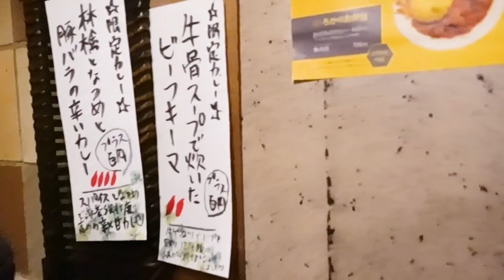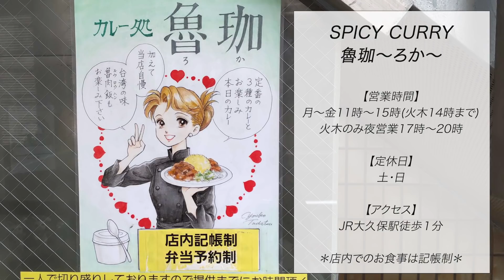【NAOTO飯】大久保で行列のできる美味しいカレー【SPICY CURRY 魯珈】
“スパイスの女神”と称される「SPICY CURRY 魯珈」齋藤絵理さんのカレーは『人生で一度は食べた方がいい』とまで言われるほど、とにかく絶品です！
カレーを口に入れる瞬間の至福のひと時！伝わってくれ！！

【NAOTOが訪れたお店はこちら 🔽】
　◆ SPICY CURRY 魯珈
　東京都新宿区百人町1-24-7 シュミネビル1F

【本日のNAOTOファッション】
　サイトはこちら 🔽
　Tシャツ：TIE DYE Damage SS Tee
　ロンT：BONE LS Tee
　サングラス：Black Frame Sunglasses
　イヤホン：Audio Technica×STDUIO SEVEN Semi-wireless earphones
　マスク(黒)：SPICY CURRY 魯珈オリジナル

【料理初心者NAOTOの厨房企画はこちら 🔽】

▼CL
LDH 所属アーティストの⽣放送番組やオリジナル番組など、
豊富な動画コンテンツをはじめ、ライブやコンサートの⽣配信、
キャス配信が楽しめる定額動画配信サービス！

EXILE、三代目 J SOUL BROTHERSの最新NEWS、
アーティストブログ、メンバーの活動に密着したPHOTO GALLERYも更新中！

‹EXILE info.›
EXILE 2021年第1弾シングル『PARADOX』
タイトル曲の「PARADOX」は、EXILE TAKAHIROが作詞、EXILE SHOKICHIが作詞/作曲を手掛けたダンサブルなアッパーチューン！予測不能な世の中を駆け抜け、自らの手で未来を描いていこうという想いが込められた1曲です！

EXILE TRIBE「RISING SUN TO THE WORLD」
エンタテインメントの力で新たな未来へ力強く歩んでいこうというメッセージが込められた、EXILE TRIBE全６グループによるコンセプトシングル！

2021年1月1日発売のシングル「RISING SUN TO THE WORLD」より、三代目 J SOUL BROTHERSの新曲「RISING SOUL」Music Videoを公開！